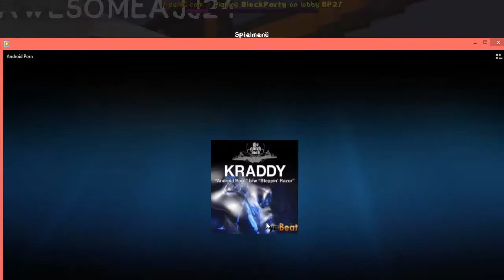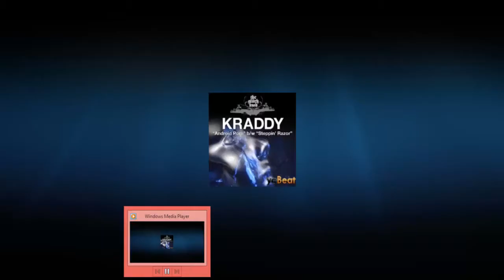Zeit DANCE DANCE! - Minecraft BLOCKPARTY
Skype: TheYoungDoomestLP